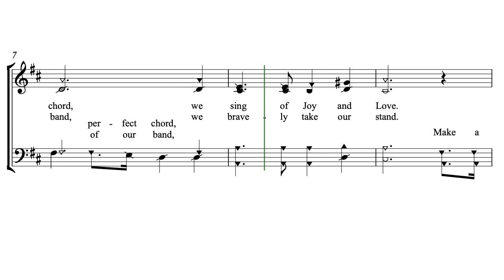Let's Arise by Butch G. Wipf (a Hutterite Hymn)